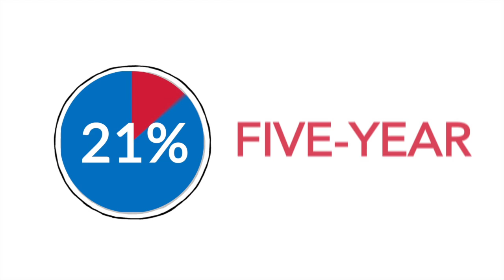Spectrum Health Blood Test Screens for Colon Cancer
Spectrum Health offers new FDA Approved Blood Test to Screen for Colon Cancer